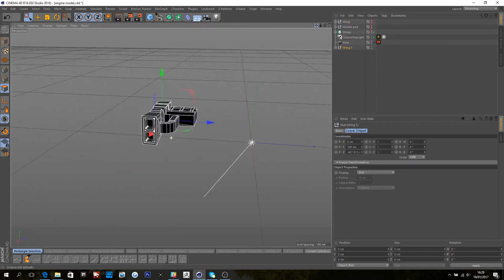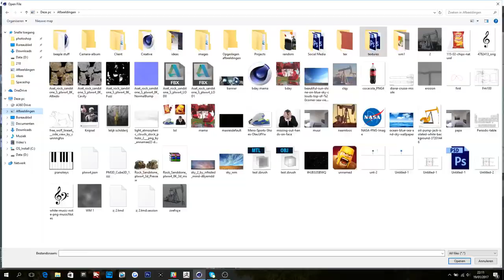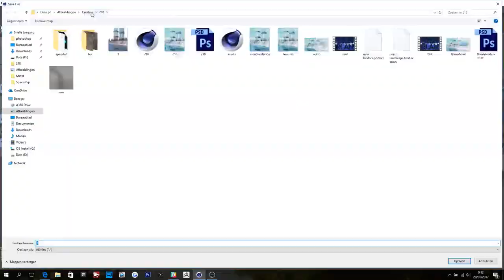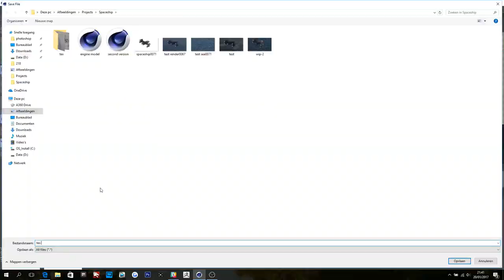Travel - 3D Speed art (Cinema4D Photoshop) | CreativeStation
CreativeStation Team